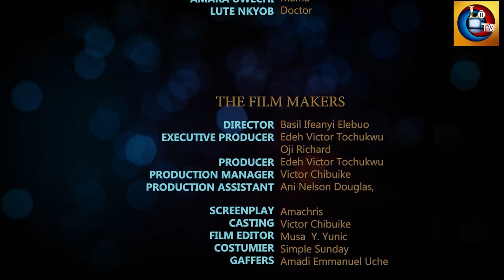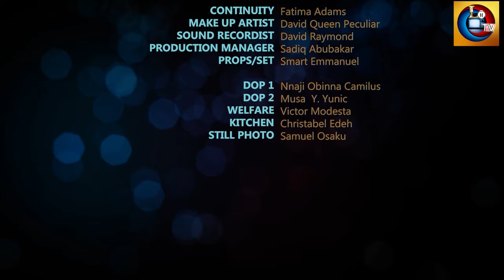Wedding Night Of Broken Unspoken Romance (CAN OF WORMS) Starring Chike Daniels 2023 Nigeria Movie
Welcome to LATEST HAPPENINGS TV# the home of best nigerian movies| african movies and best of nollywood movies for 24 hours uninterrupted entertainments